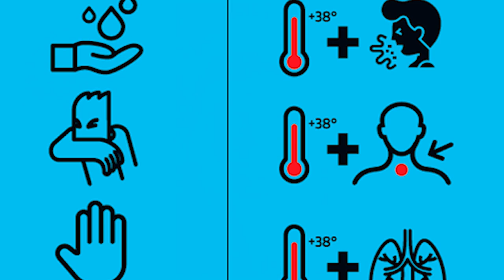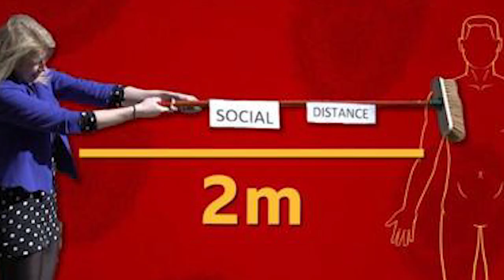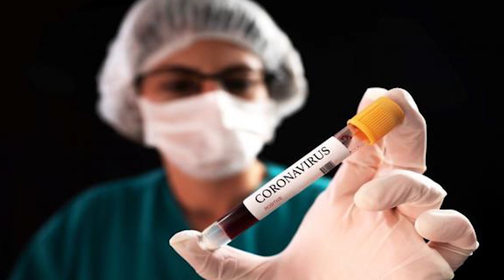Consejos para cuidarse en la cuarentena VII: Méd. Paz Ochoa M.P. 12121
María Paz Ochoa, Medica de familia MP 12121 nos da habla sobre como prevenir y algunas de las causas de  este virus Covid-19, conocido como Coronavirus, y que como pandemia ha afectado a muchísimos países del mundo. Algunos tips que nos ayudan a cuidarnos entre todes.